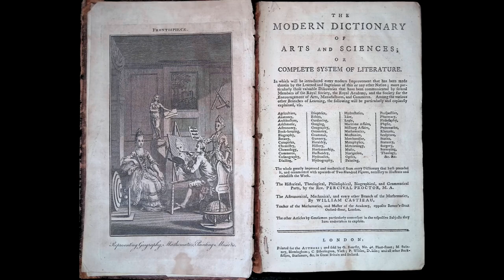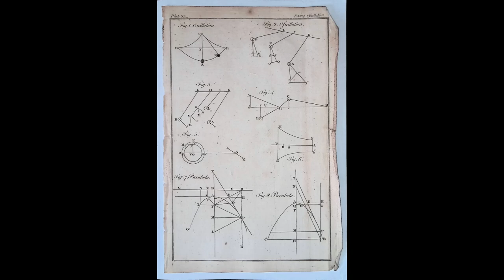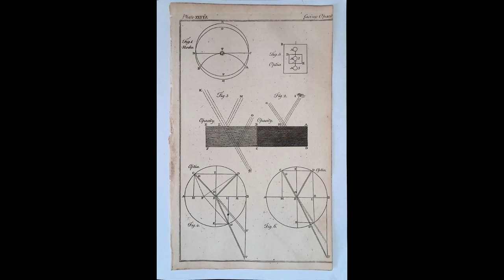Dictionary of ART and Sciences, published in 1764.